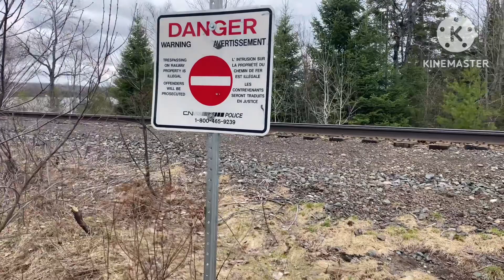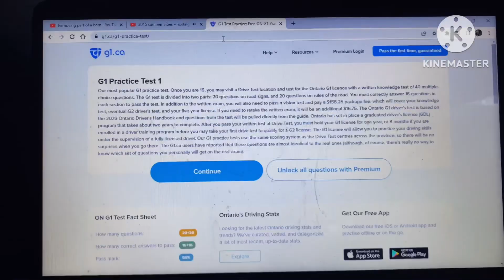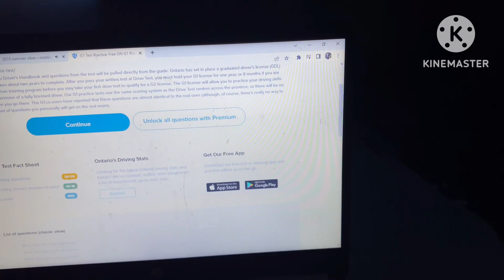(Day 1103) Getting Outside!!